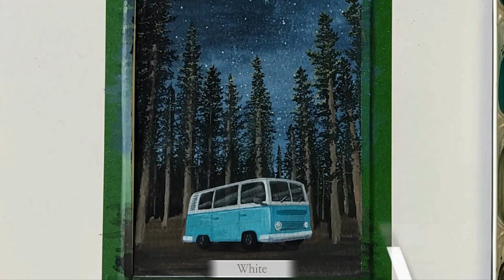Starry Night Scenery Painting with Poster Color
Paper: Canson Montval 300g/m²
            (140 lbs cold pressed watercolor paper)
Paint: Shinhanart postercolor
           (White, Olive Green, Viridian, Sepia,
            Prussian Blue, Black)
Brush: Hwahong watercolor brush 345
            (No.2, No.3, No.4 and No.6)

Prophet 7 - Noir Et Blanc Vie
Fonkee Ryde - Noir Et Blanc Vie
True Art Real Affection Part 4 - Noir Et Blanc Vie